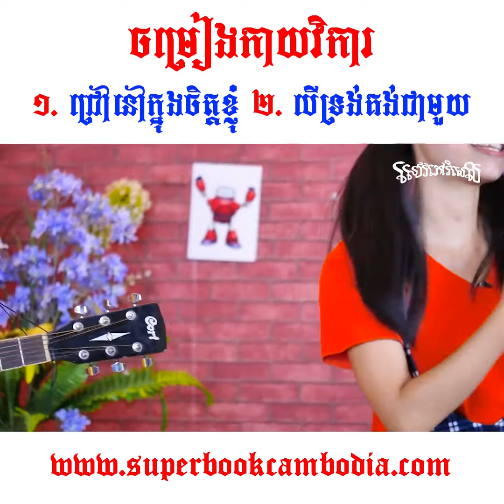១. ជ្រៅនៅក្នុងចិត្តខ្ញុំ, ២. បើទ្រង់គង់ជាមួយ ( Superbook Music ) Superbook Cambodia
===សៀវភៅវិសេស | Superbook Cambodia===
សៀវភៅវិសេសជាប្រព័ន្ធផ្សព្វផ្សាយដែលមានមូលដ្ឋានផលិត និងបោះពុម្ពកម្មវិធីសិក្សាសម្រាប់កុមារដល់ក្រុមជំនុំនៅក្នុងប្រទេសកម្ពុជាដែលមាន:

១. កម្មវិធីសិក្សាសរុប៤៥សប្តាហ៍ក្នុងការប្រើប្រាស់សម្ភារៈកញ្ចប់មេរៀន ដែលក្នុងកញ្ចប់នោះមានដូចជាភាពយន្តជីវចលនៃសៀវភៅវិសេស វីដេអូប្រវត្តិសាស្រ្តនៃព្រះគម្ពីរ សេចក្តីណែនាំវីដេអូ ខគម្ពីរវិសេស សេចក្តីពិតវិសេសដែលអស្ចារ្យ! សកម្មភាពប្រចាំសប្តាហ៍សម្រាប់កុមារដែលមានអាយុពី ៦-៩ឆ្នាំ និង អាយុ ១០-១២ ឆ្នាំ។

២. ការផ្តលឱកាសដល់កុមារក្នុងការប្រកួតល្បែងកម្សាន្ត និងជម្រុញកុមារឲ្យចូលរួមពិភាក្សាលើប្រធានបទនៃមេរៀន។

៣. មេរៀនគីស្មូ សម្រាប់ផ្សាភ្ជាប់ឪពុកម្តាយ និងកុមារជាមួយមេរៀនដែលពួកគេបានរៀន។

*** ក្រុមជំនុំនីមួយៗនិងទទួលបានសម្ភារៈមួយកញ្ចប់ដែលមានដូចជា: មេរៀន វីដេអូ និងវីដេអូអំពីរបៀបបង្រៀនកុមារ។

===Superbook Online Classs Videos===
*រឿងអាហារថ្ងៃចុងក្រោយ
0:001
0:002

*រឿងអំណាចដ៏អស្ចារ្យ Full Movie
0:003
0:004

*រឿងការរស់ឡើងវិញ្
0:005
0:006

*រឿងការសាកល្បងដ៏អស្ចារ្
0:007
0:008

*រឿងការរួចចេញពីទាសភាព
0:009
0:010

*រឿងកុមារក្លាហាន
0:011
0:012

*រឿងសំឡេងតោគ្រហឹម
0:013
0:014

*រឿងបងប្អូនប្រុសពីរនាក់
0:015
0:016

*រឿងដំណើរទៅក្រុងដាម៉ាស់
0:017
0:018

*រឿងអាហារថ្ងៃចុងក្រោយ
0:019
0:020

*រឿងច្បាប់ទាំង ១០ប្រការ
0:021
0:022

*រឿងដើមកំណើតពិភពលោក
0:023
0:024

*រឿងត្រីធំ
0:025
0:026

+( 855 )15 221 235 / 236 / 237 / 238
Produced & All Right ©️2020,
Superbook Cambodia [ សៀវភៅវិសេស ]

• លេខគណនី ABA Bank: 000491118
[ CHRISTIAN BROADCASTING NETWORK CAMBODIA ]

Blessings,
Superbook Cambodia Team